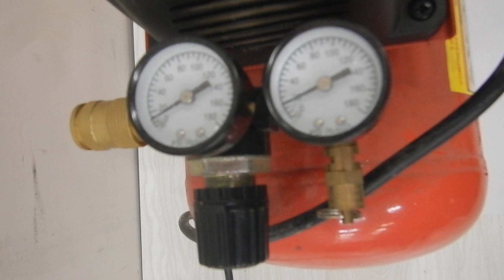Auction #3344144 - 3 Gallon Air Compressor - SEE VIDEO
3 Gallon Air Compressor - SEE VIDEO. Auction #3344144 being auctioned by Loudoun County Government